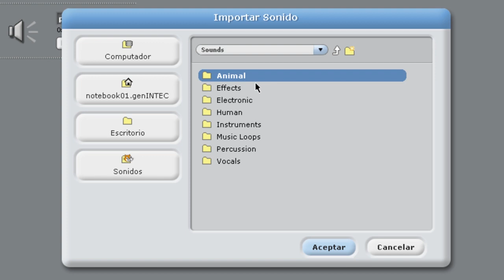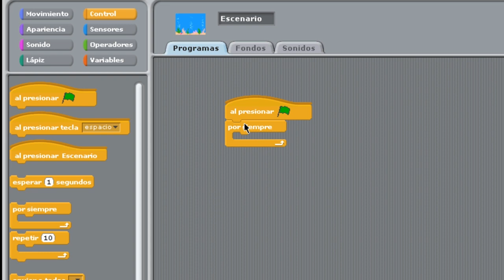Programación con Scratch: 8 - Inserción de sonidos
Video tutorial que explica cómo insertar sonidos con Scratch. Perteneciente a la Jornada EMI de octubre de 2014.